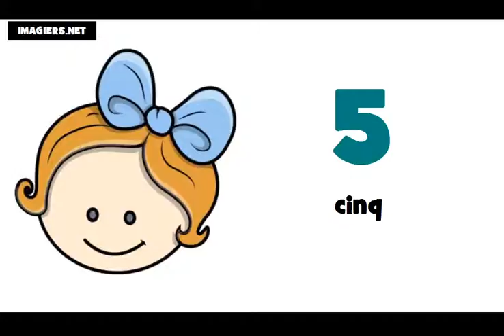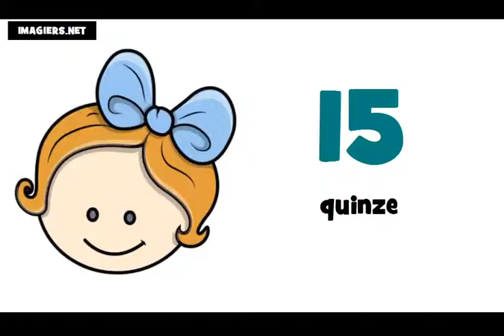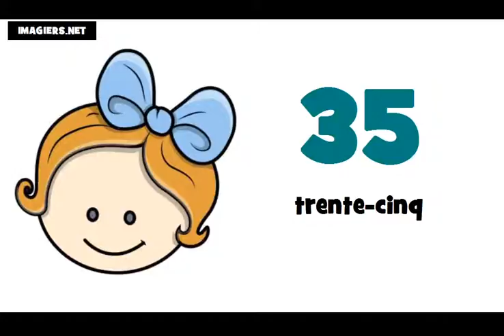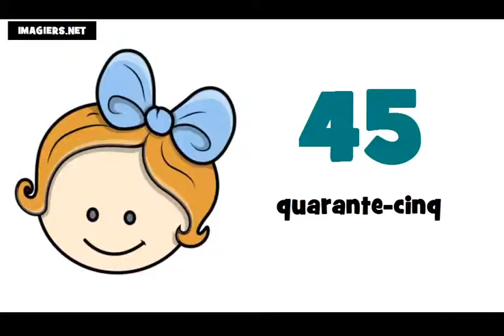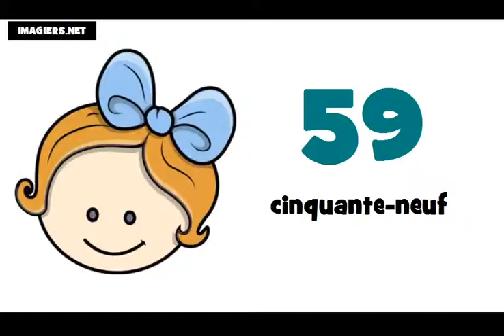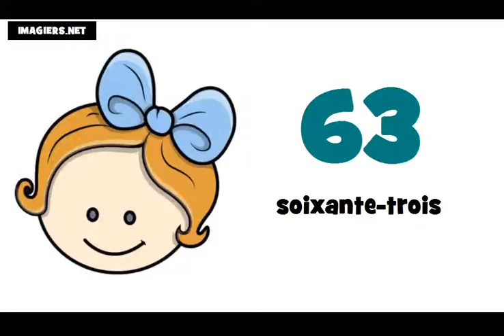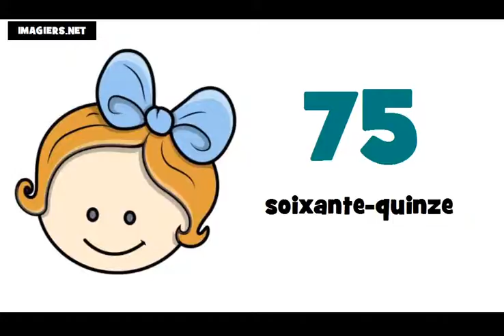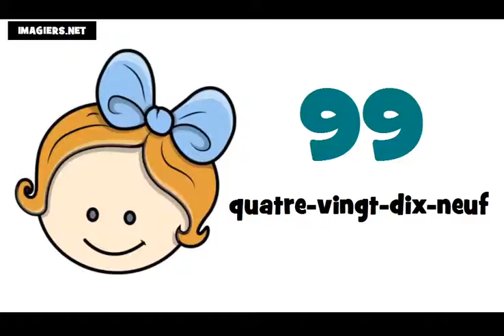เรียนภาษาฝรั่งเศส # หมายเลข 0 = 100